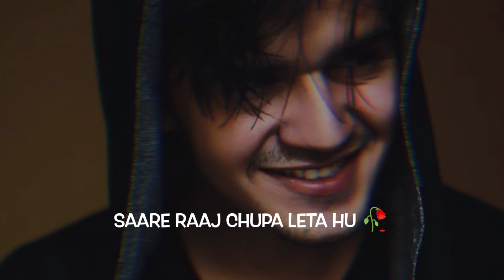Mai Badnaam Bhi Karta|New WhatsApp Status 💔